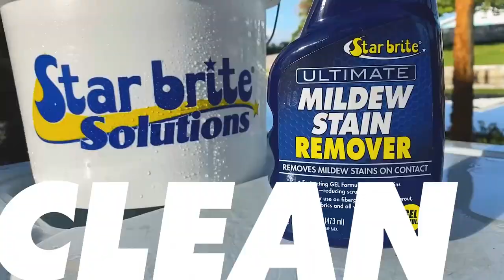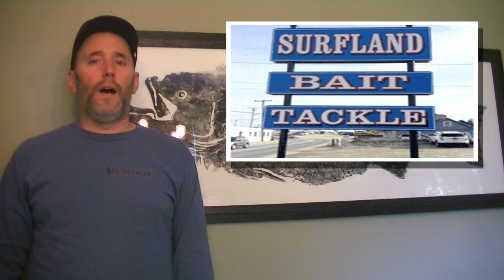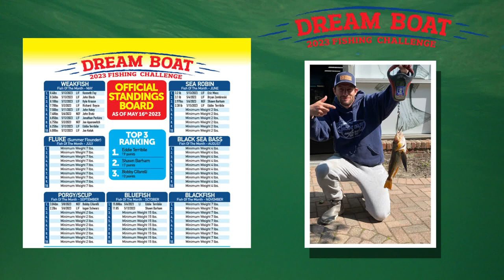May 18, 2023 New England Video Fishing Forecast with Dave Anderson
Trophy stripers have officially arrived in New England waters, pictured above is Lauren Salvioli with a 56-pound beast she and fiancé, Max Finch trolled up last week in western Long Island Sound. At the same time, stripers to 45 pounds have been reported in Narragansett Bay and a rumored 53-inch striper was landed in the Canal. Weakfish catches have also seen a strong spike throughout Connecticut and into Rhode Island and fluking is firing up now out at Block Island. Spring fishing is on full blast, get out there and take advantage of all the great angling opportunities we have here in New England.

0:00 Intro
00:51 Fishing News
04:05 Dream Boat Standings
06:10 Lure Givaway
10:03 Massachusetts
11:36 James Jewkes Mass @bigjim121165
17:01 East End Eddie
23:16 Steve Reigles
25:31 Roy Leyve Mass @offthehookfishing
27:29 Rhode Island
29:28 TJ Kopecky
33:19 Capt. John P. Lee @jlchartersri
35:17 Connecticut
37:59 Capt. Mike Roy Old Sadbrook, CT @reelcastcharters
39:31 Rowan Lytle and Capt. Noah Johnson @ct.fly.fisher  @ichthyomaniacal
43:16 Max Fisherman's World Norwalk, Ct
45:05 Costa Rica Benn Gilmour Captain Benn Gilmour